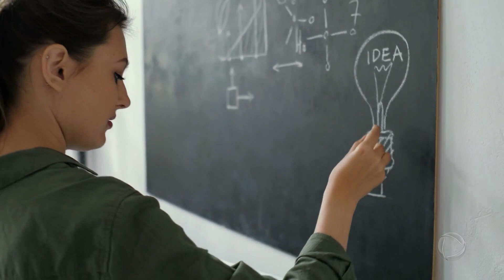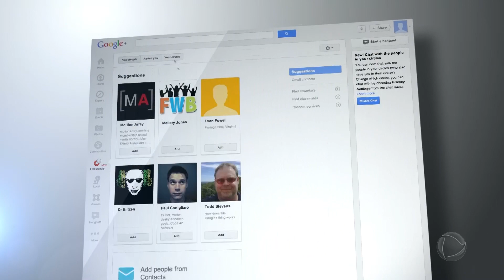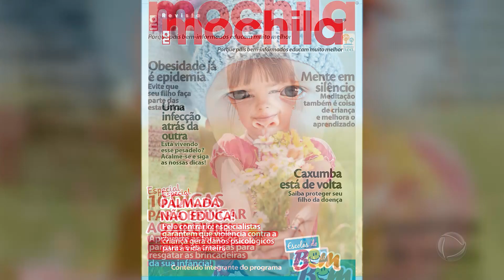As Mudanças na Educação Com o Avanço Da Tecnologia - Visita Record